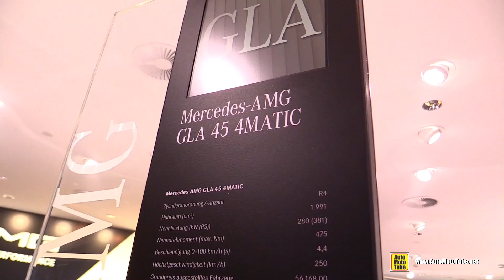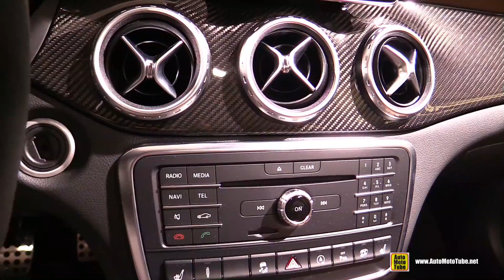2016 Mercedes AMG GLA 45 4Matic - Exterior and Interior Walkaround - 2015 Frankfurt Motor Show